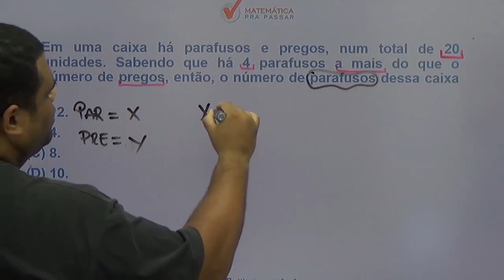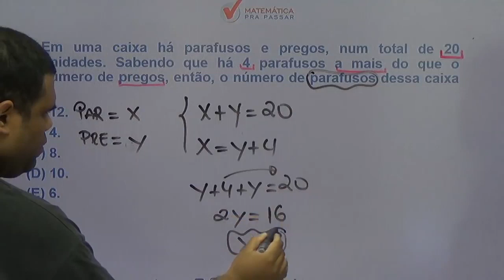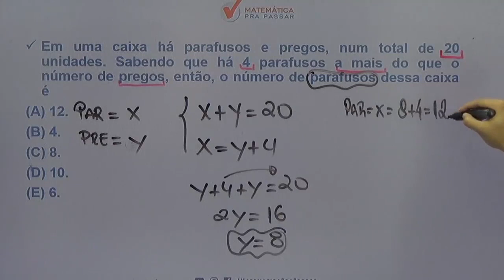Matemática para PM SP |Dica 39| Sistema de Equações do 1º Grau em 2 minutos